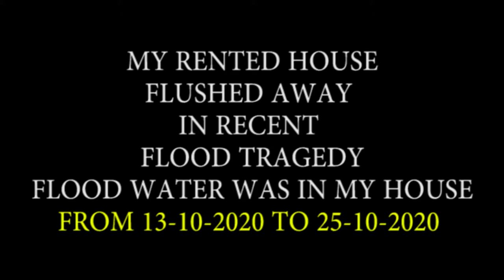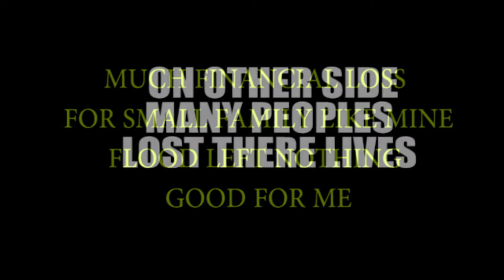My House in Flood | 13-10-2020 to 25-10-2020 | Hyderabad Flood 2020 | Real Videos